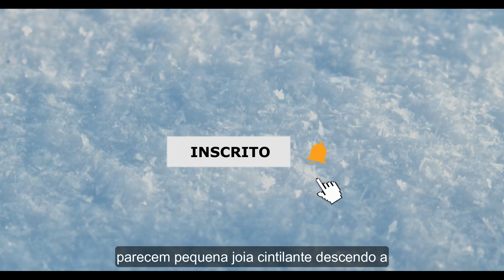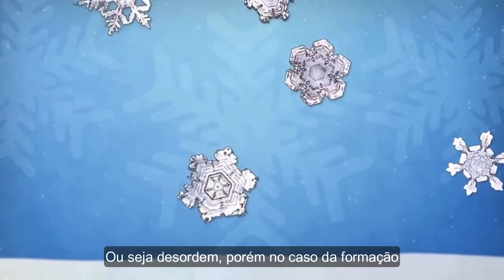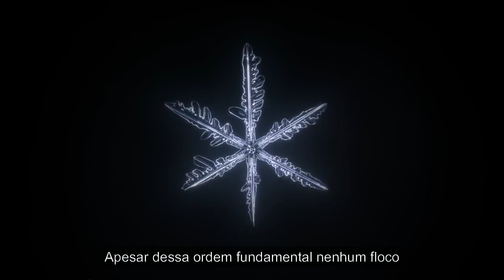Inscreva-se | Flocos de Neve: Por que tem Sempre Seis Lados?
Hoje, vamos embarcar em uma viagem fascinante através da ciência, da natureza e do cosmos, desvendando os mistérios escondidos nos delicados braços de um floco de neve. Prepare-se para uma história que conecta os pontos entre a física, a química, e as leis fundamentais que regem tudo ao nosso redor.

À primeira vista, parecem pequenas joias cintilantes descendo à Terra. Mas, ao olharmos mais de perto, descobrimos algo extraordinário: cada um desses flocos de neve possui uma estrutura hexagonal única, um padrão que se repete na natureza de maneiras surpreendentes.

Mas por que seis lados? A resposta nos leva ao coração da formação de cristais. Quando as moléculas de água no ar frio começam a se congelar, elas se unem preferencialmente em ângulos de 60 graus, formando uma rede hexagonal. Este processo, governado por leis físicas e químicas precisas, é o que dá aos flocos de neve sua forma fascinante.

O coração deste processo reside na maneira como as moléculas de água se organizam quando passam do estado gasoso para o sólido, ou seja, quando congelam.
Em temperaturas abaixo de 0°C, as moléculas de água no ar começam a se congelar. Ao invés de se agruparem de maneira aleatória, elas seguem uma ordem específica, motivadas pelas forças elétricas entre as moléculas. As moléculas de água são polares, o que significa que têm uma distribuição de carga elétrica que permite que se atraíam e se ligam em ângulos precisos.

De forma notável, as moléculas de água preferem se unir em ângulos de 60 graus umas com as outras, formando uma estrutura hexagonal. Isso ocorre porque essa configuração é energeticamente mais favorável, minimizando a energia potencial da estrutura e criando uma rede estável. Esse princípio está fundamentado na termodinâmica, que estuda como a energia é transferida e transformada.
A formação hexagonal dos flocos de neve demonstra as leis da termodinâmica em ação. A segunda lei da termodinâmica, por exemplo, fala sobre a tendência dos sistemas evoluírem para estados de maior entropia (ou seja, desordem). Porém, no caso da formação de cristais, vemos uma aparente contradição, onde a ordem surge espontaneamente. Isso é possível porque a formação do cristal libera energia (na forma de calor) para o ambiente, aumentando a entropia do universo como um todo, cumprindo a lei.

Em uma escala ainda mais fundamental, a mecânica quântica desempenha um papel na explicação de como as moléculas de água interagem em níveis sub-atômicos. As propriedades quânticas das partículas determinam como as moléculas de água podem formar ligações hidrogênio entre si, levando à formação dessa estrutura hexagonal específica.

A simetria e a ordem encontradas nos flocos de neve são reflexos das leis fundamentais do universo, como a termodinâmica e a mecânica quântica. Essas leis não apenas explicam como os flocos de neve se formam, mas também revelam a ordem subjacente e a beleza do cosmos.

Curiosamente, apesar dessa ordem fundamental, nenhum floco de neve é exatamente igual ao outro. Este fenômeno, resultado das condições ambientais únicas durante a formação de cada floco, destaca a complexidade e a diversidade do universo.

Ao explorar a ciência por trás dos flocos de neve, também tocamos em temas mais amplos, como a importância da observação e da curiosidade na ciência. Cada descoberta, por menor que seja, pode abrir portas para compreensões mais profundas do mundo ao nosso redor.

E assim, através de algo tão simples e comum como um floco de neve, somos lembrados da interconexão de tudo no universo. Estamos convidados a olhar para o mundo com admiração e curiosidade, sempre buscando aprender e descobrir mais.

Sua participação ajuda nosso canal a crescer e nos permite trazer mais conteúdo intrigante e informativo para você.

Obrigado por SE INSCREVER. Até a próxima descoberta!

Saiba como criar seu canal no Youtube e criar vídeos.